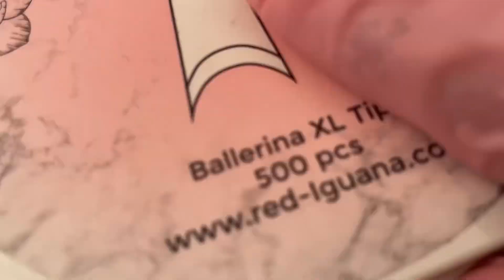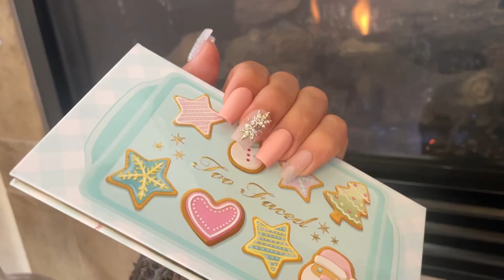UÑAS ACRÍLICAS FÁCILES💅🏼